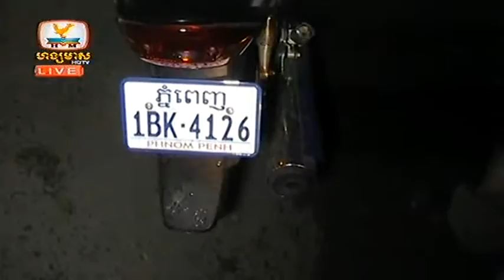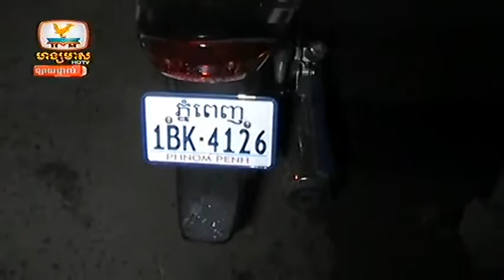Khmer accident news 25 July 2013 Part 03